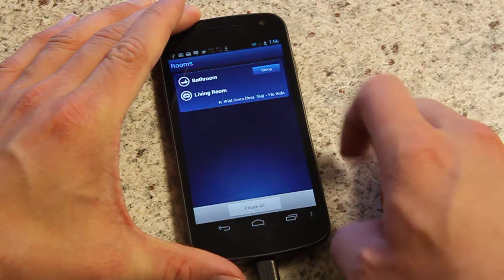Sonos 3.7 controller update update on Android